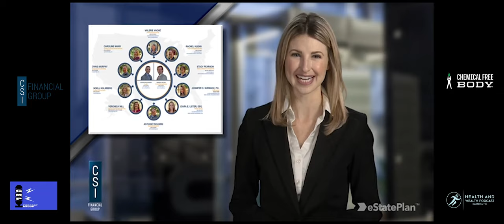Nancy Addison, How To Be Healthy And Happy At Any Age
Episode 27 - Nancy Addison CHC, AADP – shatters the stereotype about healthy eating. This unique and courageous nutritionist cuts through the myths and misinformation about health and nutrition. She is the nutrition/health/lifestyle/cooking subject-matter expert. Nancy is the strategic advisor for healthful tips for being and living the healthiest life possible. If you want the straight and honest truth, with easy ways to take control of your health and reverse disease, hire Nancy as a speaker or counselor. You can also read one of her 6 award-winning books/cookbooks.

Nutritionist and health consultant, #1 best-selling, international award-winning author, radio show host, and lecturer has helped thousands of people overcome health disorders. Her books were written after years of research to find a cure for her own health problems. Frustrated with conventional medicine, she embarked on a long course of study into many different healing concepts, including ancient Chinese medicine, Ayurvedic medicine, macrobiotics, Mediterranean cuisine, natural hygiene, raw foods, detoxification, and supplement therapy. Incorporating the most beneficial components of each concept into her own system of health and healing, her personal doctor encouraged her, and her personal success inspired her to share it with others.

Much more than a “diet,” Nancy’s speeches, radio shows, books, and articles offer a constantly expanding body of knowledge that focuses on the benefits of establishing and maintaining a healthy body, mind, and spirit. It all starts with nutritious food and a healthy intestinal tract. Eating organic, nutrient-dense foods, as well as probiotic-rich fermented foods, and following her principles, lays down a foundation for health that is essential to wellness.

WEALTH: Not getting enough clients? Book a FREE 15 minute Client Acquisition Consultation with Carter or one of his team members.

HEALTH: Low on energy or overweight? and grab GREEN 85 Juice Formula or book a FREE 30-minute Health Strategy Session with Tim or one of his coaches.